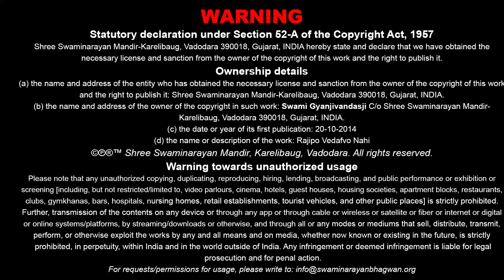Gyandhara | જ્ઞાનધારા | Rajipo Vedfavo Nahi | 20 Oct 2014 | Pu.Gyanjivandasji Swami - Kundaldham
Title: Rajipo Vedfavo Nahi
Guj. Title: રાજીપો વેડફવો નહી
Type: Katha
Category: Gyandhara
Orator: Pu. Gyanjivandasji Swami - Kundaldham
Event Date: 20 Oct 2014